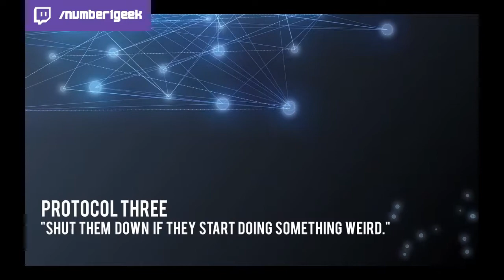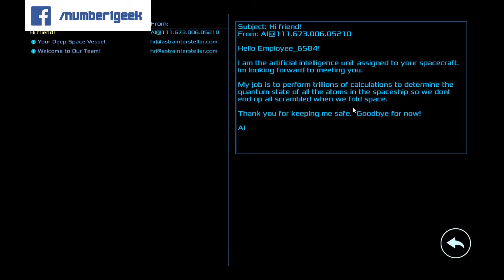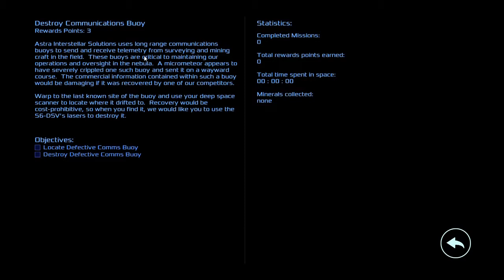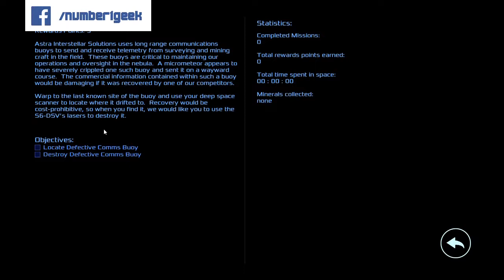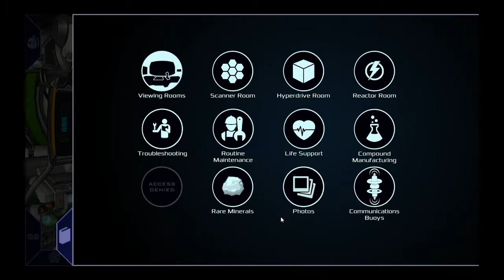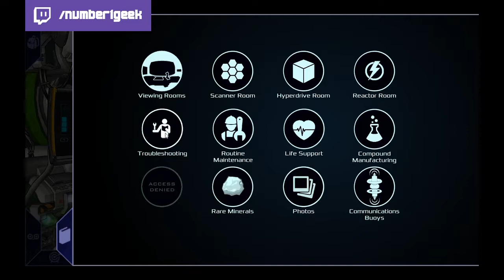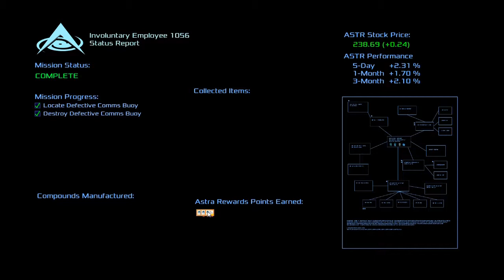First Play: Deep Sixed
Saz goes into solitary on a rickety ship designed to fail. Will he survive?

Join him as he tries out Deep Sixed.

Patrons of Note:

Artistry Road
Warmaster's Workshop
Runyn Ara'nov